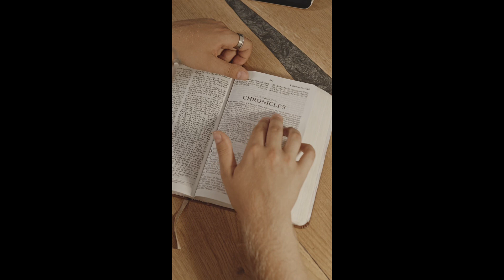Best Denzel Washington Speech (Motivational Speech)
Speaker : Denzel Washington Go After your dreams Work on yourself everyday motivation fitness inspiration love life motivationalquotes lifestyle instagood quotes success workout gym instagram fitnessmotivation goals mindset fit training positivevibes follow happy selflove bhfyp bodybuilding happiness entrepreneur believe health inspirationalquotes @selenagomez